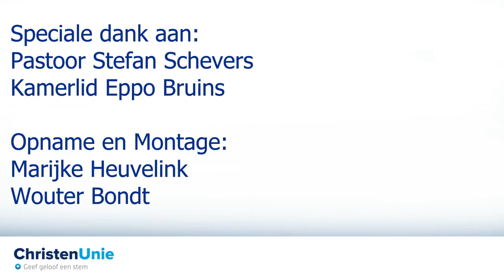vlog 5 bijzonder onderwijs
Katholiek kandidaat Marijke Heuvelink praat met Tweede Kamerlid Eppo Bruins en Priester Stefan Schevers over waarden en normen binnen onderwijs